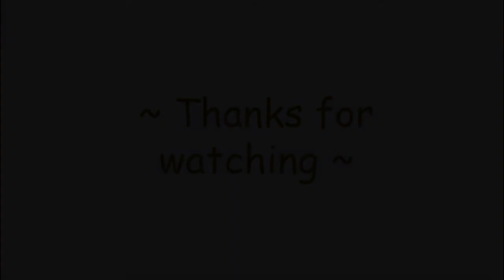Thursday Cafe Music | 13 mins good mood and encouraging music to listen in cafe #2